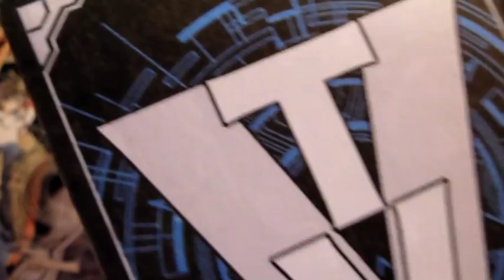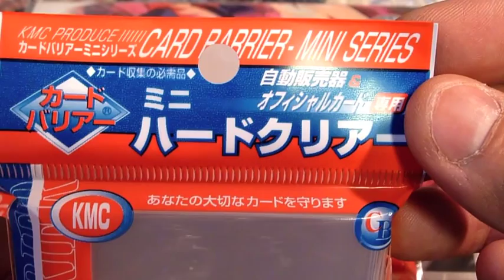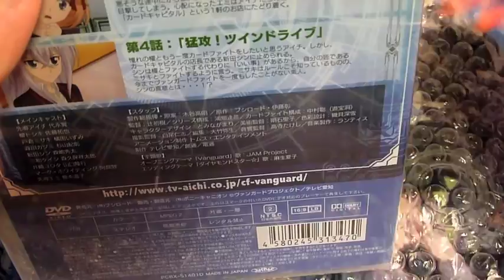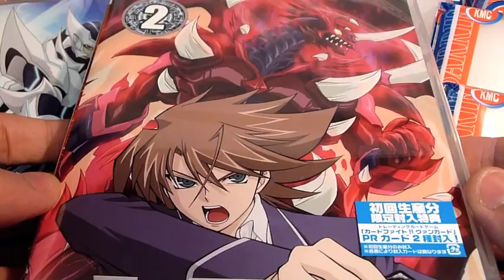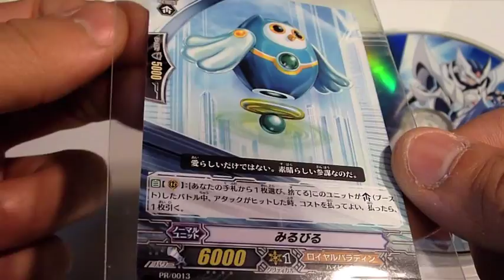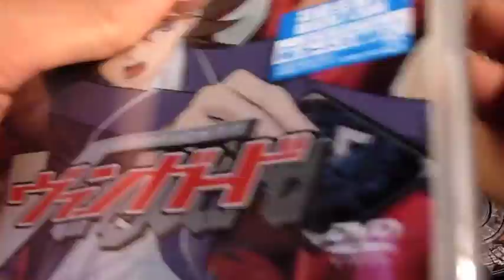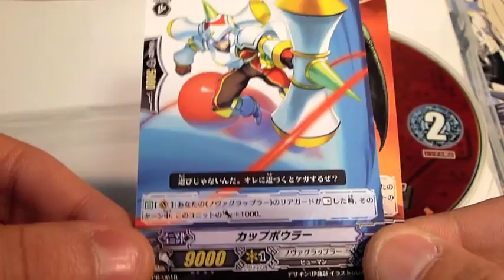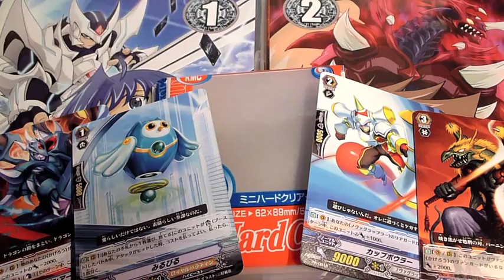ヴァンガのVTV第044回 『 ヴァンガード DVD 第１巻 & 第２巻 !！』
今回は３種類のアイテムを購入したので、紹介したいと思います。

以前も登場したモノもありますがw
今回の目玉は、初回生産特典付きのDVDです！

ざっくりと紹介していきますので、気になっていた方などは是非ご覧になってみてはいかがでしょうか？

今回は送料無料が嬉しい☆ヨドバシ・ドット・コムさんで購入させて頂きました♪

段ボール（小さめ）でも送料無料って、どういう仕組みなんだ。。。？？

トレードに興味のある方は、チャンネルをご覧下さい。

ブシロード 騎士王降臨 竜魂乱舞 魔侯襲来 虚影神蝕 聖域の光剣士 帝国の暴竜 黄金の機兵 桜花の姫巫女 ロイヤルパラディン かげろう オラクルシンクタンク ノヴァグラップラー たちかぜ ぬばたま ダークイレギュラーズ スパイクブラザーズ グランブルー メガコロニー バミューダ△ グレートネイチャー ペイルムーン ディメンジョンポリス シャドウパラディン 惑星クレイ ユナイテッド・サンクチュアリ ドラゴン・エンパイア スター・ゲート ズー メガラニカ ダーク・ゾーン 開封 対戦 トレーディング カード ゲーム TCG ヴァンガ道